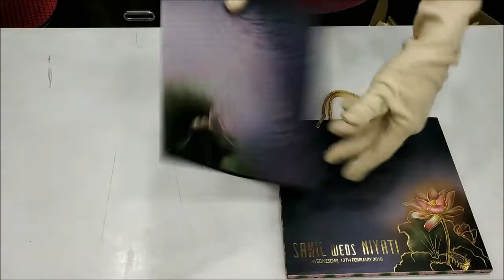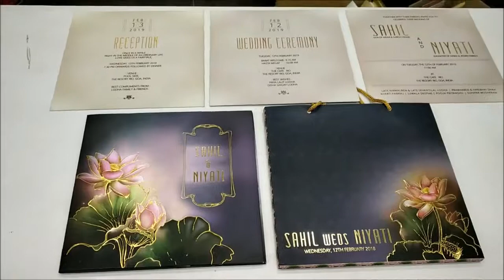Colorful Shading With Lotus Flower Design Theme Bag Type Padding Wedding Invitation Card - KPR09440